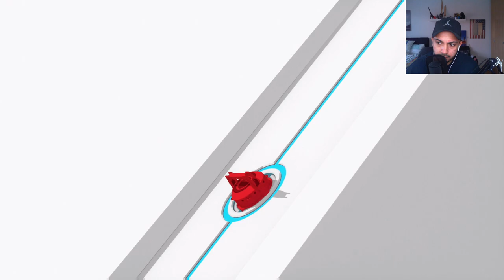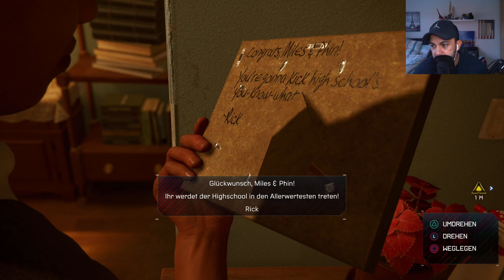SPIDER-MAN : Miles Morales : Lets Play #1 Endlich ist es da!